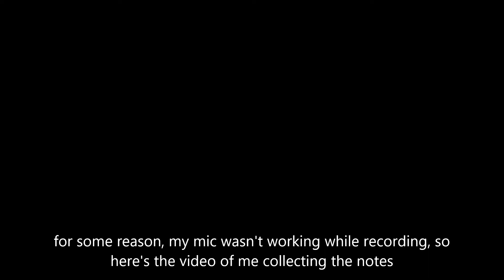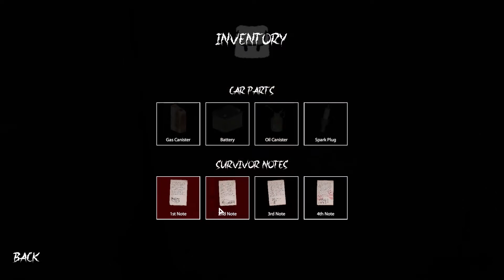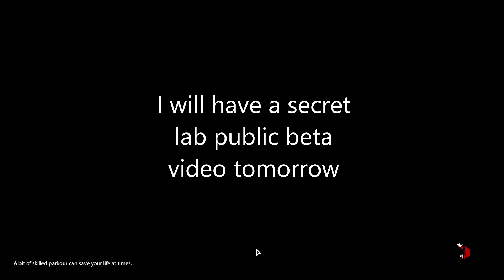The True Ending For Siren Head | Siren Head: Awakening Part 3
doing the true ending for this game